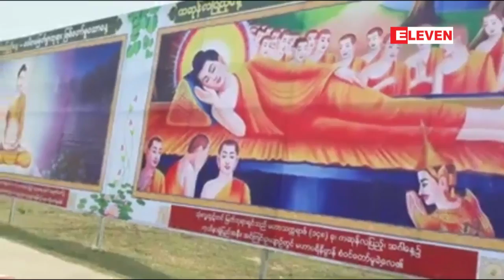၁၆ ရက္ ၾကာျမင့္မည့္ ေတာင္ငူၿမိဳ႕ ေရႊဆံေတာ္ဘုရား ဗုဒၶပူဇနိယပြဲေတာ္ ...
ပဲခူးတိုင္းေဒသၾကီး၊ ေတာင္ငူျမိဳ႕မွာရွိတဲ့ သမိုင္းဝင္ ေရႊဆံေတာ္ ေစတီေတာ္ျမတ္ၾကီးရဲ႕ (၄၃၉)ႏွစ္ေျမာက္ ဗုဒၶပူဇနိယပြဲနဲ႔ ကဆုန္ေညာင္ေရသြန္းပြဲေတာ္ကို ေမလ ၃ ရက္ေန႔က စတင္ က်င္းပခဲ့ၿပီး ေမလ ၁၈ ရက္ေန႔အထိ ၁၆ ရက္ၾကာ က်င္းပသြားမွာ ျဖစ္ပါတယ္။